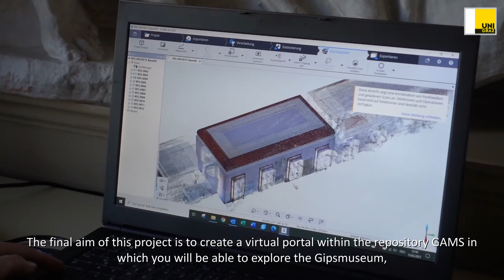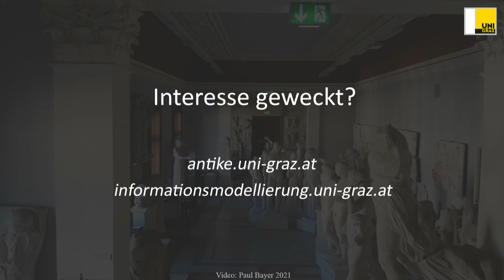Cast Collection of the University of Graz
Die seit 1865 bestehende und sukzessiv erweitere Sammlung von Kopien antiker Statuen aus der griechischen und römischen Epoche in der Universität Graz bekommt nun einen digitalen Auftritt. Kommen Sie mit und bestaunen Sie die Kunstwerke der vergangenen Zeit, am Ort oder im Netz.